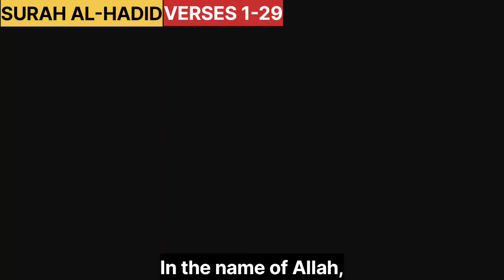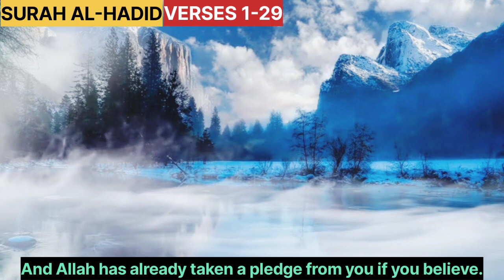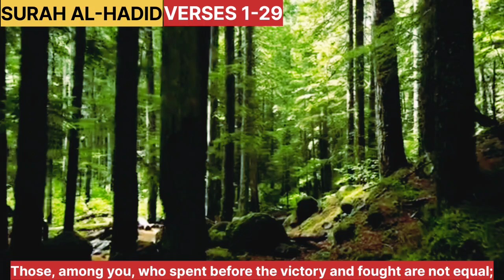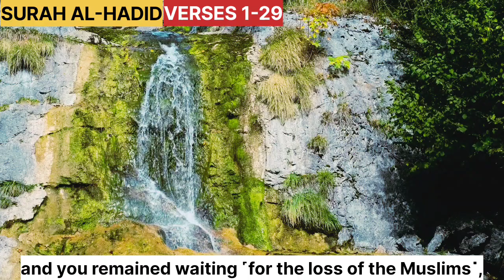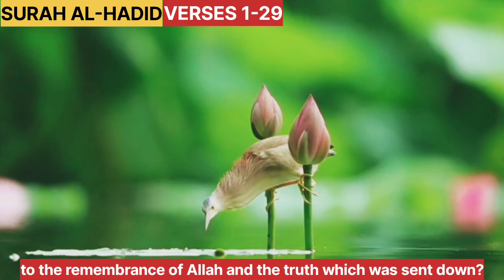SURAH AL-HADID With English Subtitle | Quran verses | Quran Translation | Islamic video | Alquran